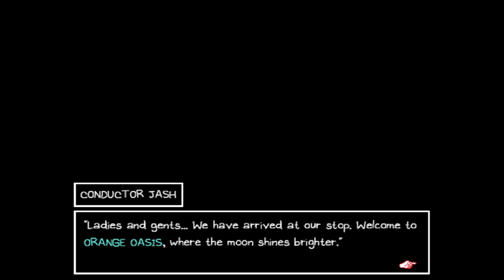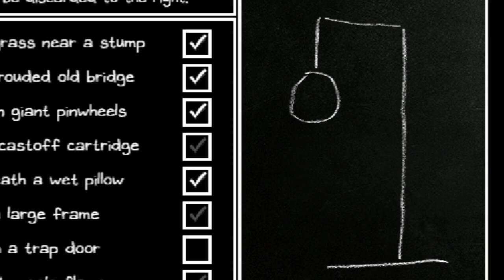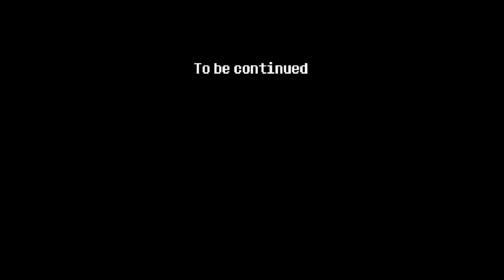Unfinished Business | Omori | Part 17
While I may be done with Sweetheart and her castle,, there is still a good chunk of things left for me to do. We find our new adventure back in the Vast Forest; there was a train station there that we haven't checked out, and thanks to Captain Spaceboy giving us an unlimited pass, it seems that it is in our best interest to check this out before going down that giant hole. This place was massive, and there is no way I can do justice for this new area in just one episode. I just wonder how does this coincide with the rest of the story. What's the bigger pictures of the Orange Oasis?